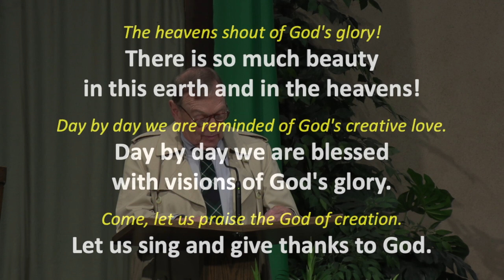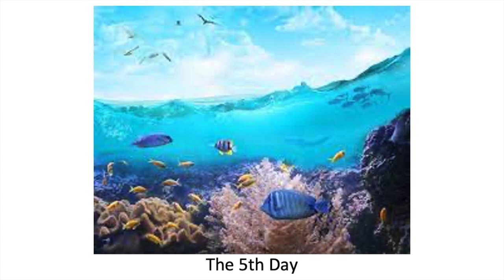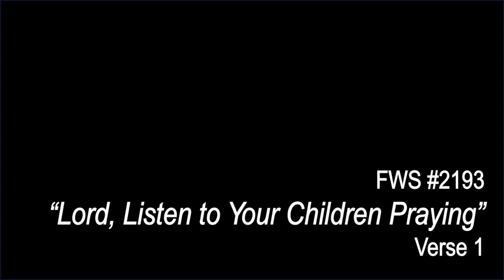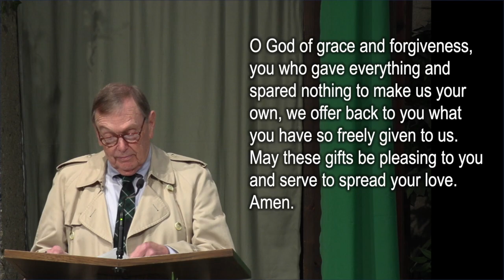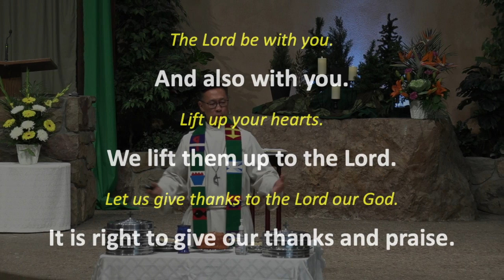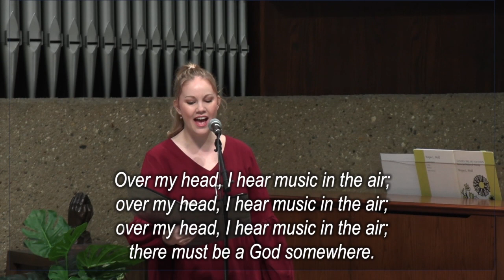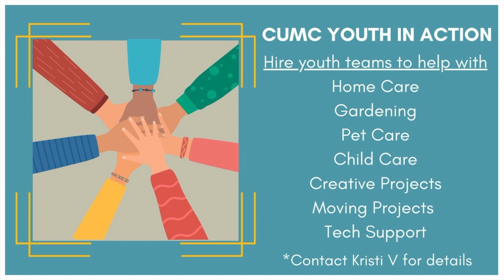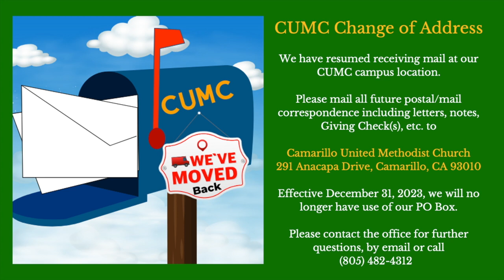Are Faith & Science Compatible (Edited)